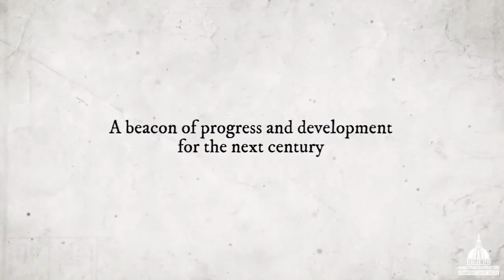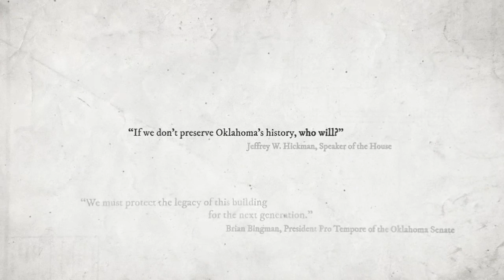Oklahoma Capitol Restoration proposed master plan and long-range vision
The Oklahoma Capitol building was designed and constructed a century ago, and our Manhattan Construction and Frankfurt-Short-Bruza team has been working on a collaborative effort with the State of Oklahoma to develop the Capitol’s first-ever master plan and long-range vision. Our team is excited to share the proposed vision in this video animation.